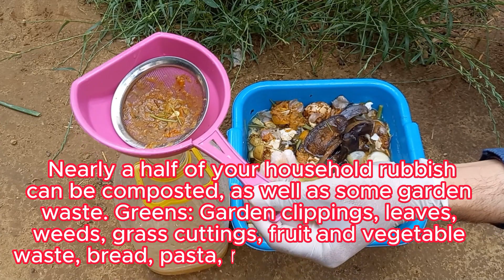How To Make Free Liquid Fertilizer From Almost Anything with this Ancient Method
How To Make Free Liquid Fertilizer From Almost Anything with this Ancient Method|  growth of plants, very large leaves, strong roots |  fertile soil without pests. Use this amazing fertilizer | In this video, you will learn the easiest method of making kitchen waste compost at home  |